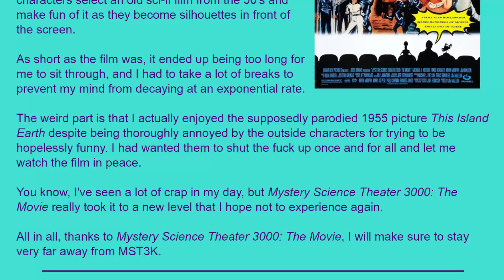Movie Review: Mystery Science Theater 3000: The Movie (1996) [HD]